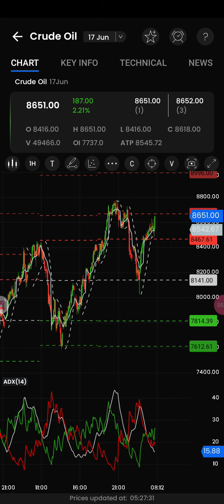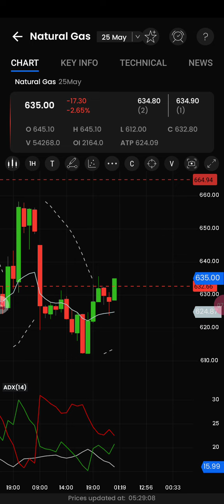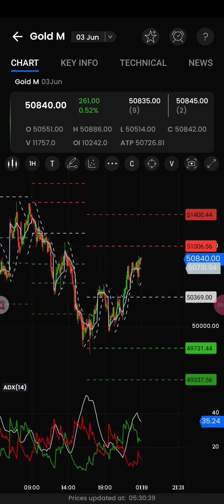100% ஜாக்பாட் FREE COMMODITY LIVE CALLS இந்த வாரம் எதிர்பார்ப்புகள் CRUDEOIL Target 🎯 Rs 30,000/-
FREE COMMODITY CALLS

FEAUTRES & OPTIONS

CRUDE OIL
NATURAL GAS
GOLDMINI

BANKNIFTY
NIFTY OPTIONS

BASIC TRADING CLASS
TRADING FULL COURSE

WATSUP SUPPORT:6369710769